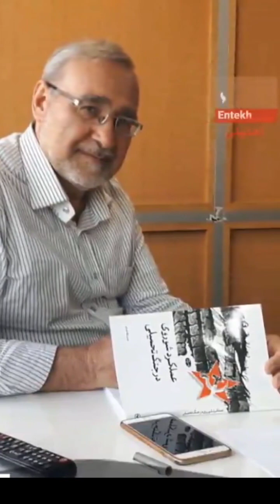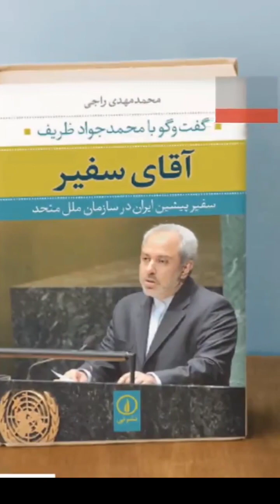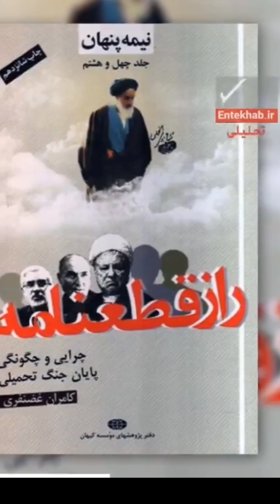خنجر روسی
از تلاش «کا گ ب» برای برکناری ظریف و برخی دیپلمات‌های ایران در دهه شصت تا معامله بر سر قطعنامه ضد ایرانی و مکانیزم ماشه